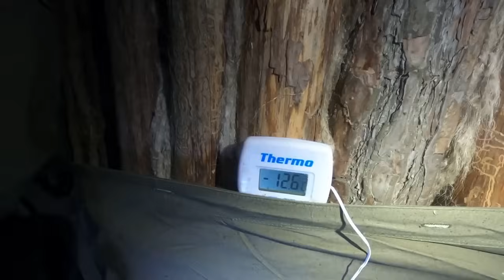Shelter building in the woods, bushcraft modern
This is one of my first shelters in the woods. I started building it in the winter and burned it down in the winter. Why? I had a good experience and realized that I would not use it again, but I couldn't just leave it in the woods like that. I cleaned it up after myself. Not a single living tree was damaged during construction.